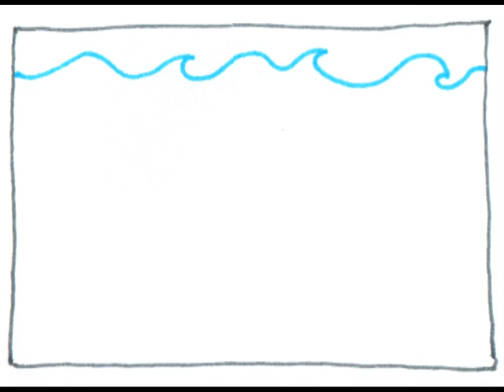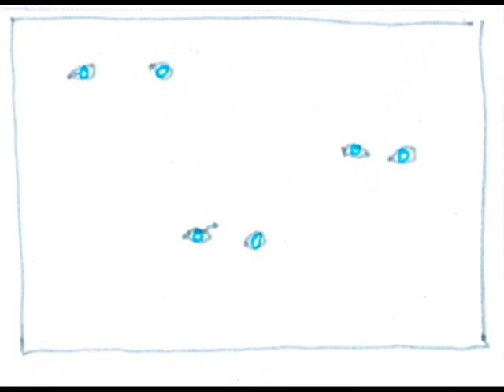Storyboard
Storyboard for Overcoming grief, graduation Design academy Eindhoven 2011